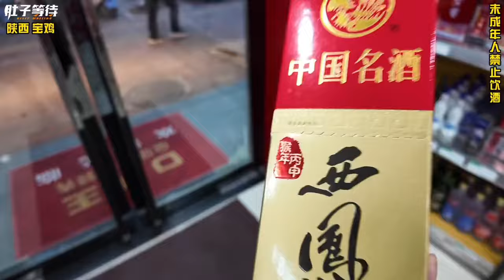寶雞老小區火爆的烤肉店，5個人3百塊一桌肉配西鳳酒！還坐滿了整個街道！